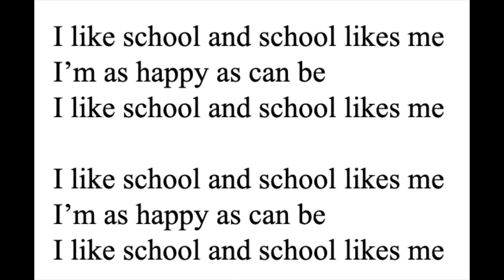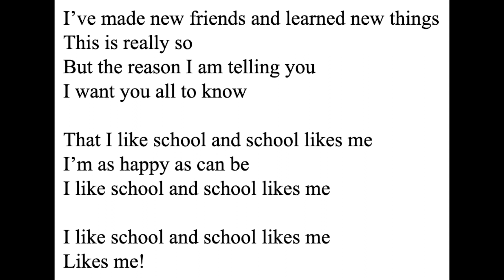I Like School